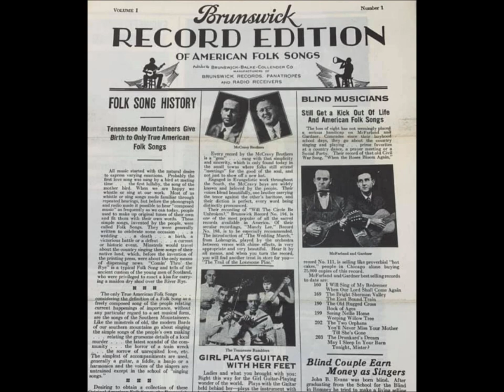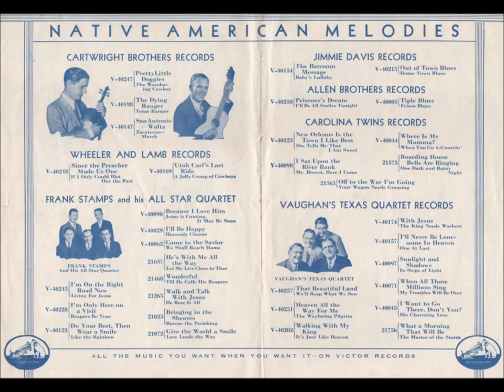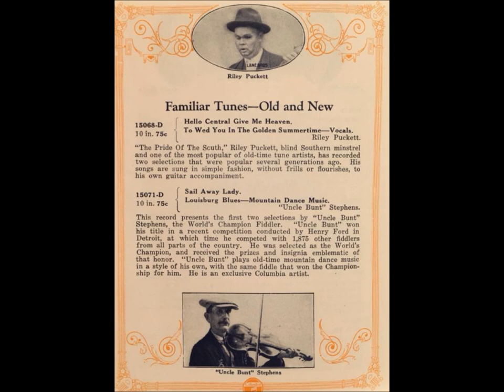Avondale Mills Quartet "Stilling The Tempest" hymn gospel singing October 21, 1928, Atlanta, Georgia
Avondale Mills Quartet sings "Stilling The Tempest" on Victor V-40211

Recorded on October 21, 1928, in Atlanta, Georgia.

Avondale Mills was a chain of textile mills in Alabama, Georgia, and South Carolina.